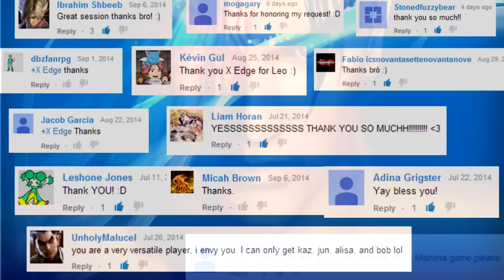Tekken Revolution Ends March 20th 2017...